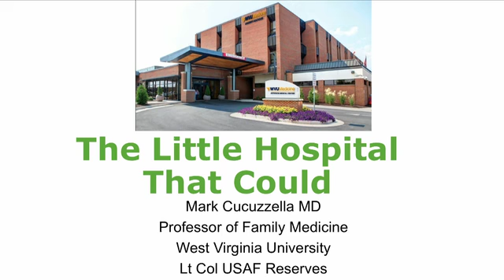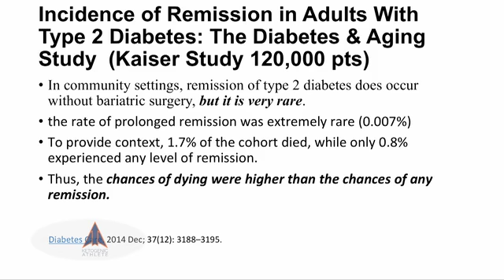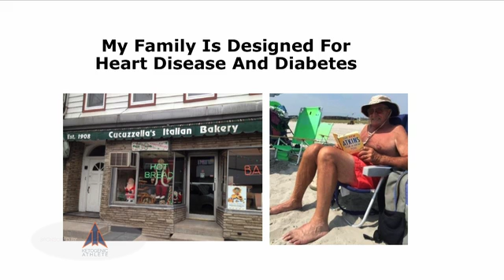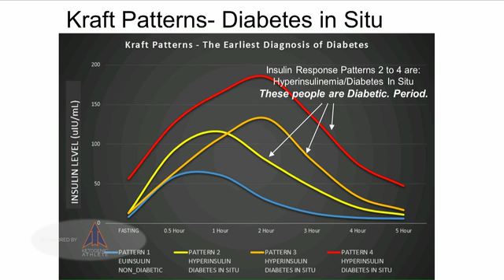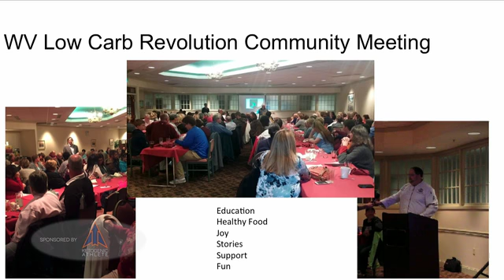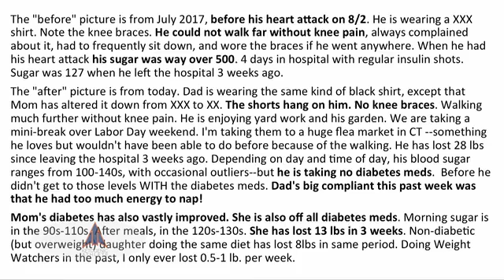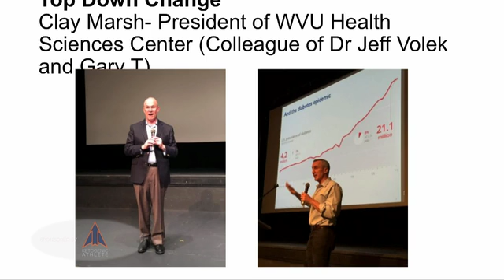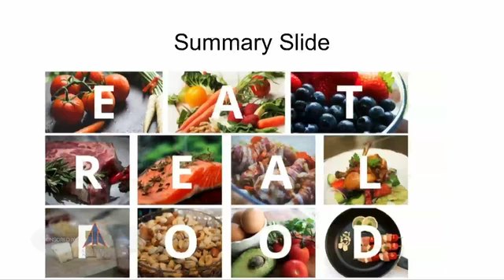Dr Mark Cucuzzella Low carb hospital care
Presented at KetoCon in Austin, TX, September 1-3, 2017. for information and tickets to the next KetoCon event!

The views, thoughts, and opinions expressed in the speaker presentations belong solely to the speaker, and not necessarily to KetoCon or Ketovangelist, LLC. This information should not be taken as individualized medical advice. What works for one person may not work for another. We recommend you work with a keto-friendly practicing medical professional to find what is safe and appropriate for you and your current level of health.
Visit ketocon.org for information about and tickets to our next event!